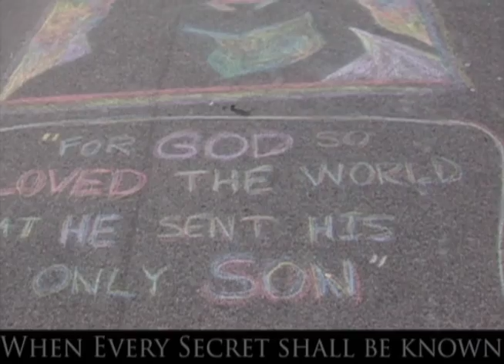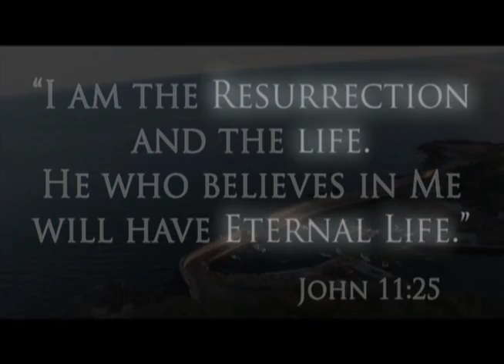•*'º'*•ROB SURETTE•*'º''*• Amazing Speed-Painting on Easter!